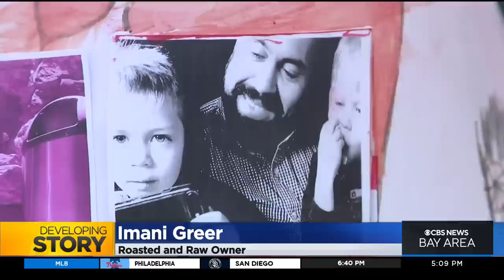Caught on camera: Cyclist struck, killed crossing Oakland street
Police in Oakland are asking for help in finding a driver suspected in a fatal hit-and-run that killed a man bicycling with his children last week. Juliette Goodrich reports. (6-23-22)